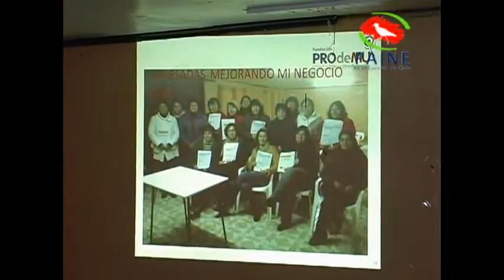Certificación de cursos PRODEMU